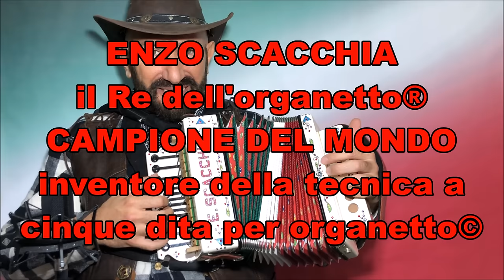Super POLKA DELLE FORMICHE (occhio alla seconda parte) ENZO SCACCHIA CAMPIONE DEL MONDO DI ORGANETTO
ENZO SCACCHIA "il Re dell'organetto®", CAMPIONE DEL MONDO DI ORGANETTO ed inventore della "Tecnica a cinque dita per organetto©".
Video realizzato da ENZO SCACCHIA con la collaborazione del maestro Nicola Scacchia, Diego Sturba, Antonio De Carolis e del CLUB SCACCHIA di Teramo (ITALY).
È possibile ascoltare ed acquistare il nuovo CD di Enzo Scacchia cliccando su questo link di Amazon: